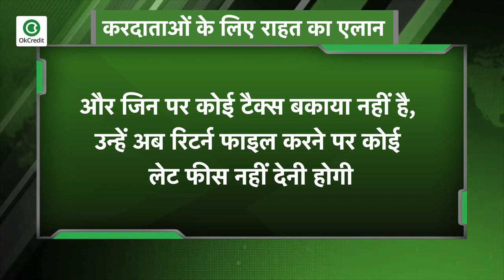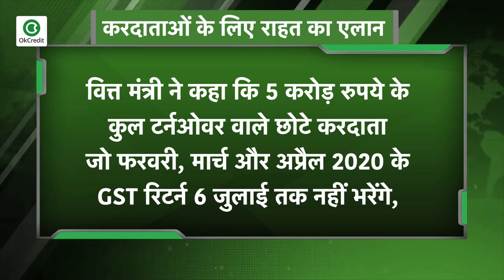GST काउंसिल बैठक : सरकार ने दी राहत, रिटर्न नहीं भरने पर लेट फीस माफ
वित्त मंत्री निर्मला सीतारमण ने शुक्रवार दिनांक 12 जून को माल एवं सेवा कर यानी जीएसटी परिषद की 40वीं बैठक में हिस्सा लिया। बता दें कि कोरोना वायरस के संकट के बाद ये जीएसटी काउंसिल की पहली बैठक हुई। इस बैठक में जनता को राहत पहुंचाने के लिए कई कदम उठाए गए। वित्त मंत्री निर्मला सीतारमण ने कहा कि जुलाई 2017 से लेकर जनवरी 2020 तक की अवधि में जितने भी लोगों ने GST रिटर्न फाइल नहीं किया है और जिन पर कोई टैक्स बकाया नहीं है, उन्हें अब रिटर्न फाइल करने पर कोई लेट फीस नहीं देनी होगी. इसके अलावा जुलाई 2017 और जनवरी 2020 के बीच के लिए जिन कारोबारियों पर टैक्स की देनदारी है, उनके लिए मंथली सेल्स रिटर्न फाइल ना करने पर लेट फीस अधिकतम 500 रुपये देनी होगी. वहीं, इस अवधि के लिए लंबित जीएसटी रिटर्न कारोबारी 1 जुलाई से 30 सितंबर, 2020 के बीच रिटर्न फाइल कर सकते हैं. वित्त मंत्री ने कहा कि 5 करोड़ रुपये के कुल टर्नओवर वाले छोटे करदाता जो फरवरी, मार्च और अप्रैल 2020 के GST रिटर्न 6 जुलाई तक नहीं भरेंगे, उन्हें सितंबर तक सालाना 9 फीसदी ब्याज दर के साथ रिटर्न भरने की छूट होगी. बता दें कि पहले ब्याज दर 18 फीसदी तय थी. वहीं, ऐसे टैक्सपेयर्स को उस स्थिति में लेट फीस और ब्याज नहीं भरना होगा जो इस वर्ष मई, जून और जुलाई के महीनों में सप्लाई प्रभावित होने के कारण सितंबर तक GSTR-3B भर देंगे. GSTR 3B के लिए एक नया विंडो भी बना है, जिसके जरिए इस फॉर्म को फाइल करने की अवधि 1 जुलाई से 30 सितंबर के बीच कर दी गई है. वहीं जीएसटी काउंसिल की सबसे बड़ी चिंता जीएसटी कलेक्शन में आई कमी है क्युंकि काउंसिल को राज्यों को भी उनका भारी-भरकम हिस्सा देना है. बता दें कि जीएसटी काउंसिल की इससे पिछली बैठक 14 मार्च को हुई थी जहां वित्त मंत्री ने कहा था कि केंद्र सरकार मुआवजे की जरूरत को पूरा करने के लिए काउंसिल की ओर से बाजार से कर्ज जुटाने की कानूनी वैधता पर गौर करेगी. इसके अलावा जीएसटी कानून के तहत राज्यों को एक जुलाई, 2017 से जीएसटी के क्रियान्वयन के बाद पहले पांच साल तक राजस्व नुकसान की भरपाई की गारंटी दी गई है.

📕Why OkCredit?